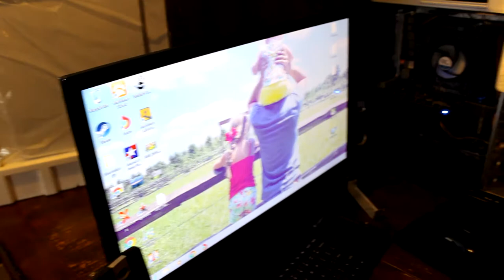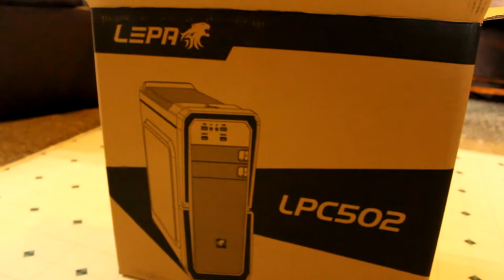Computer Case Swap!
Decided to get a new computer case from Fry's Electronics.